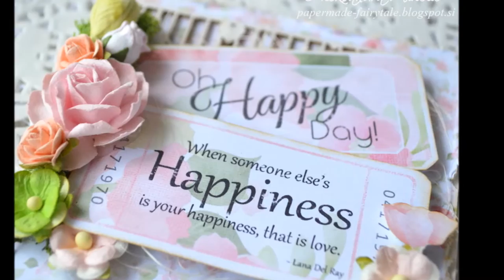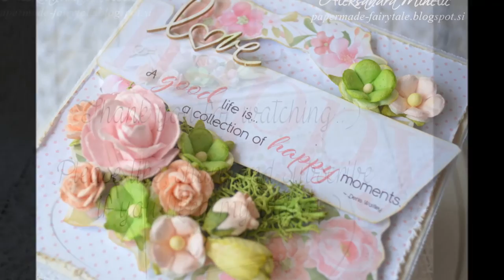Happy together | Exploding box | Explosion box | Tutorial Wild Orchid Crafts and Nitwit Collections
Here is my tutorial on how to make your own diy wedding themed exploding or explosion box.
I used Nitwit collections digital papers and beautiful Wild Orchid crafts flowers and some Anemone Scrapek chipboards.

I hope it inspires you and you learn something new. I'm happy to hear from you! What do you want me to prepare for you next?

Materials used:

Nitwit paper collection "Happy" bundle

Wild Orchid Crafts flowers:
- Mixed color Wild Roses 30mm - QVR-019
- Mixed pink tone hip rosebuds - GST-014
- Mixed Green and White Sweetheart blossoms - MKX-641
- Pale pink with pink centre Mulberry Paper Sweetheart blossom flowers - MKX-297
- Pale peach Mulberry open roses 15mm - MKX-018
- Mixed green tone Mulberry paper Tulips - MKX-147

- Anemone 3d chipboards